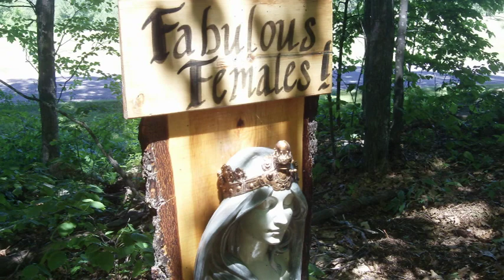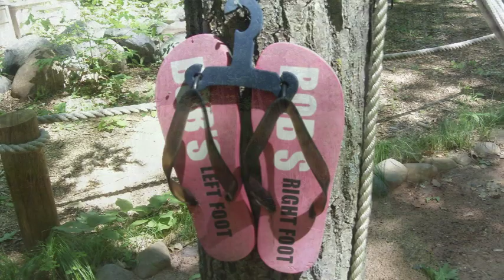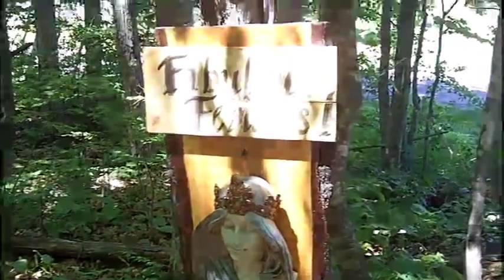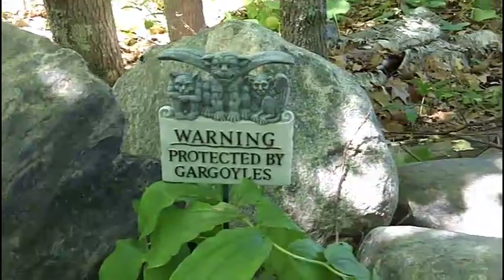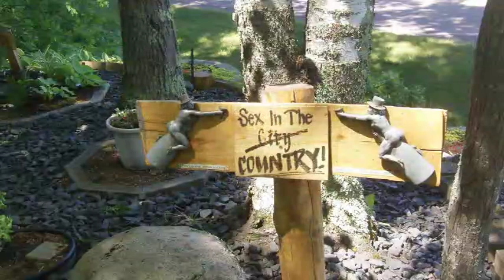"Kruds Garden" att...."R" rated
It's a "Masrerpiece"  No one in the world has anything like this !